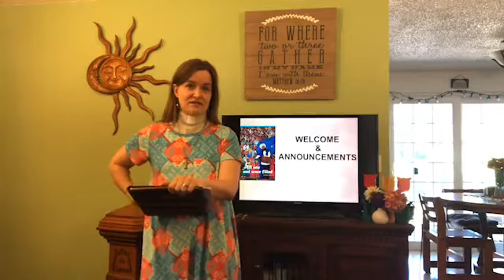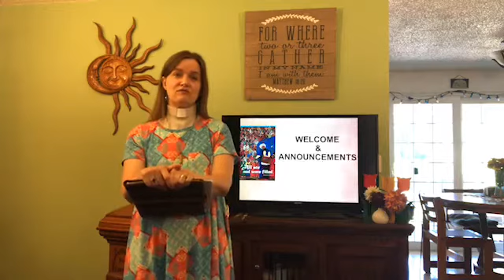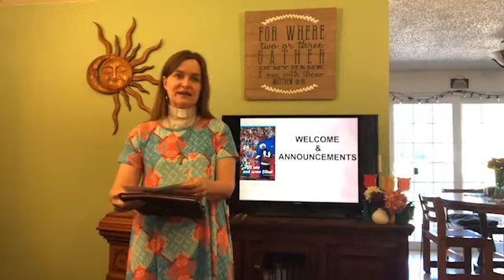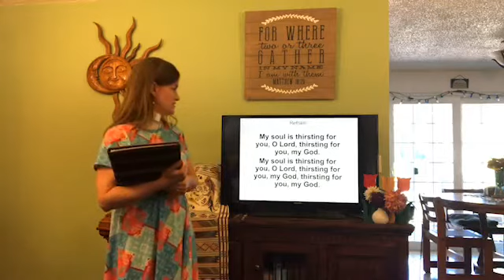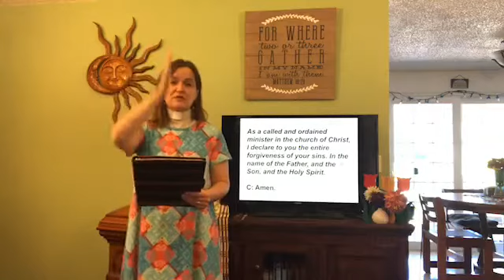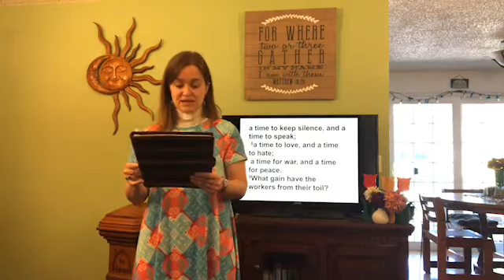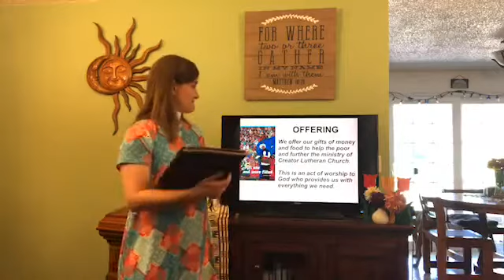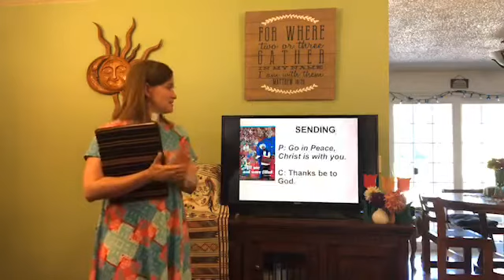Creator Lutheran Sunday Worship August 2 2020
Ecclesiastes 3:1-15

Permission to podcast/stream the music in this service obtained from One License, License R-196327.
Additional permissions: CCLI copyright License A-1519037 and Streaming License 20131125.